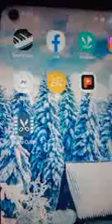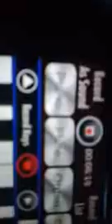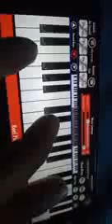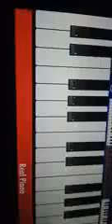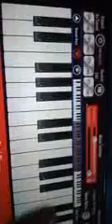Best real piano ply app my tomtoy tv full information all